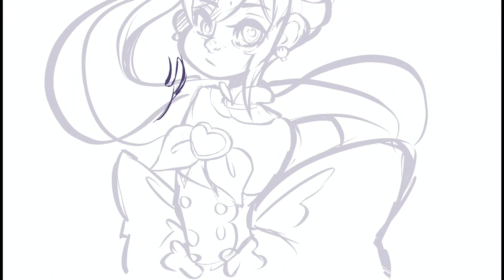プリキュア Delicious Party Precure - Cure Spicy - Snorly art Fanart #44 [TIMELAPS] デリシャスパーティ♡プリキュア